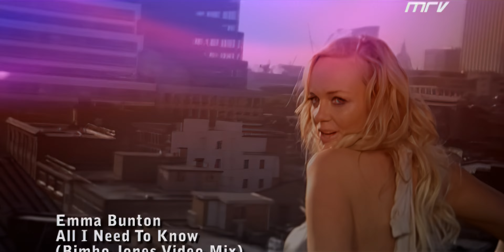Emma Bunton - All I Need To Know (MI3 vs Bimbo Jones) 4K 60fps AI Upscale